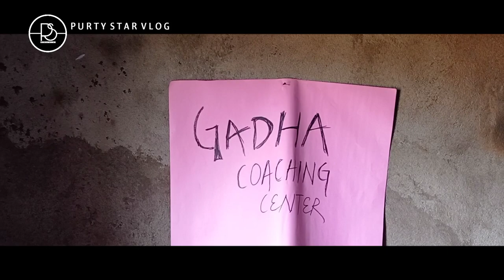GADHA COACHING CENTER!! NEW HO MUNDA VIDEO 2021!! PURTY STAR !! VLOG VIDEO !!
Producer: Purty star

Director: Purty star

Story writing: Purty star (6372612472)

Videography & Editor: Kuna Dehuri

Actor: Kuna, Choudhuri, Rajesh, Purty star